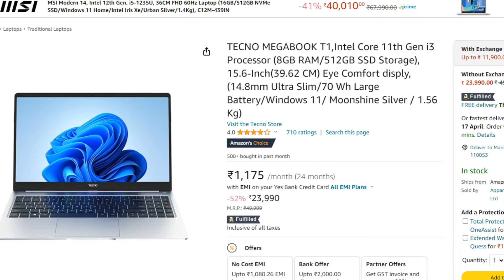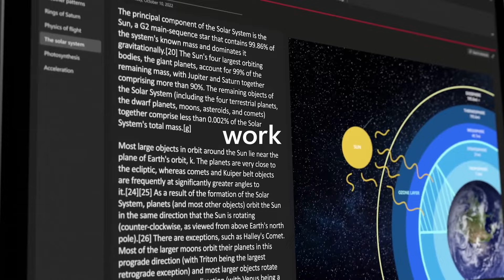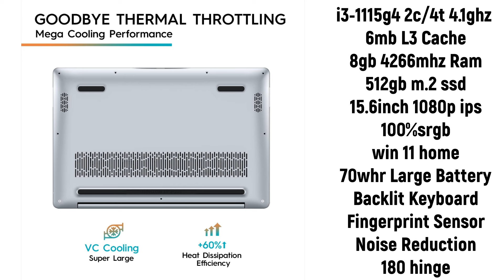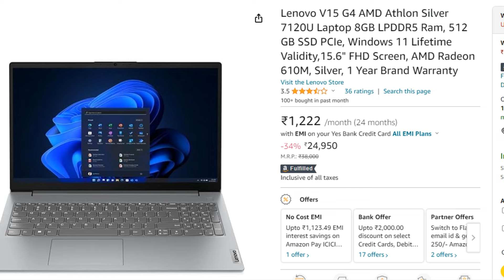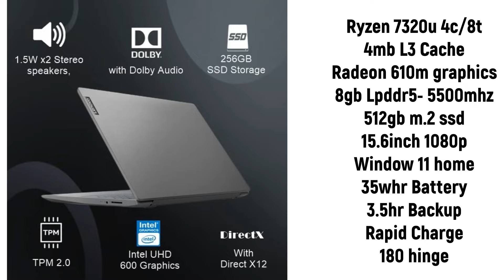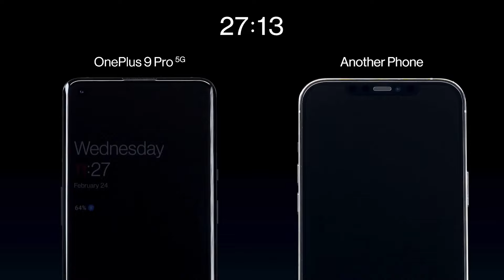Top 5 Best Laptops Under 25000 For Students & Office Work | Best Laptops Under 25K in April 2024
HEY GUYS IN THIS VIDEO WE ARE TALKING ABOUT THE BEST LAPTOPS UNDER 25K FOR STUDENTS AND OFFICE PERSON AND TRUST ME GUYS THESE ARE THE BEST LAPTOPS UNDER 25K RIGHT NOW, SO GUYS WATCH THE COMPLETE VIDEO TO KNOW ALL THE DETAILS AND ALL LAPTOPS LINKS GIVEN BELOW-

ALL LAPTOP LINKS GIVEN BELOW-

1. TECNO

2. LENOVO V15

3. LENOVO V15 G4

4. LENOVO N4500

25000 laptop
25000 laptop gaming
25000 laptops best
25000 laptop hp
25000  laptop dell